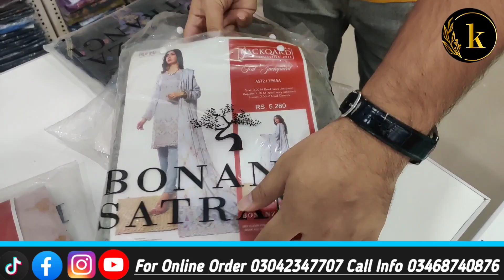MEGA DISCOUNT 🔥 BONANZA SATRANGI JACQUARD 3PCS | ALL BIG BRANDS IN ALL BRANCHES AT K_B_C